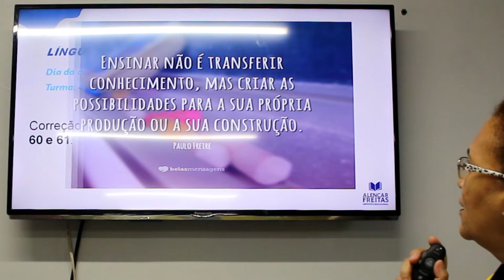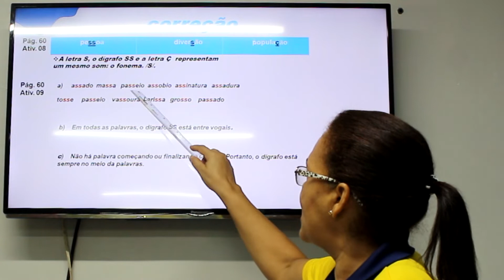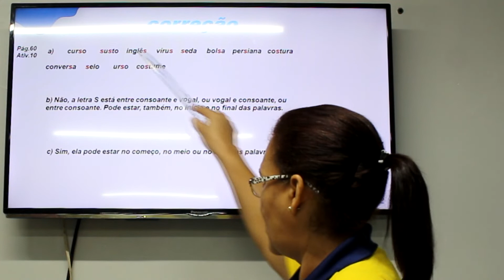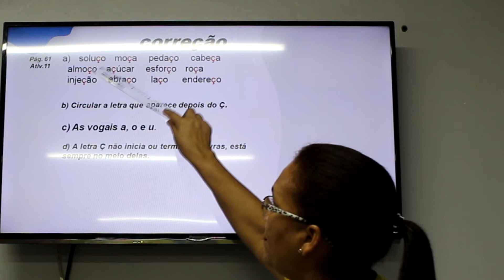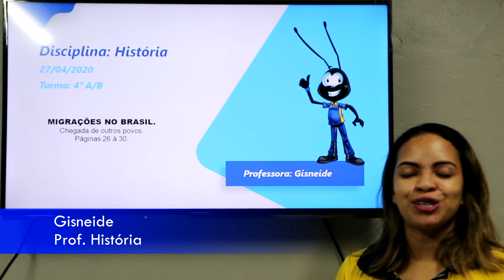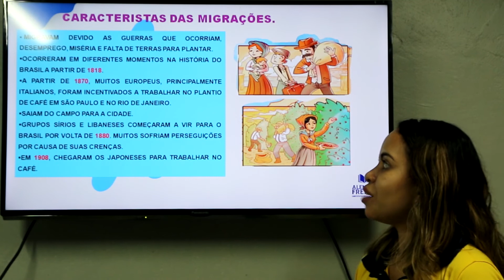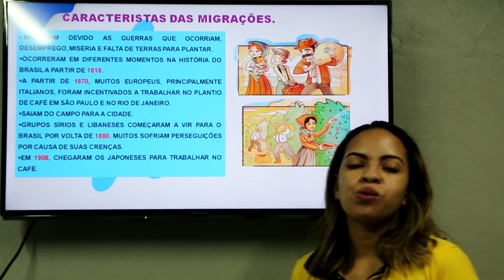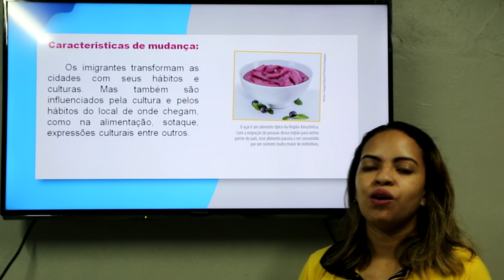Dia 27 de Abril - Aula do 4º Ano